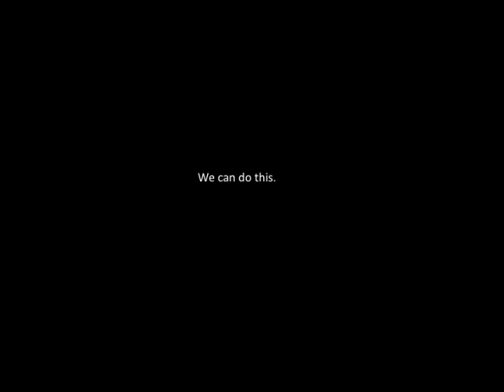Cup of Kindness Attawapiskat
We need voices from all over Turtle Island. Chief Theresa Spence is on a hunger strike, to demand a conversation with Canada and the Crown.

In the darkest hour
All is quiet
You've been eating Humble Pie
Steady diet
Everybody' weighing what you own and lack
The numbers always line up red or black
The sum of another sleepless test

Underneath the floor boards, diamonds gleaming
Just above the perma frost, children dreaming
Everybody has a solid point of view
Doesn't matter if they know what's right or true
Just as long as they can say they know what's best

In the light of day sunshine creeps through the crack in the door
As you watch the promise of Better turning blue
In the light of day bitterness seeps through the floor
When a little cup of kindness would do

in the dead of winter you're still waiting
In the warmth of certitude they're all debating
They want to get this little problem put away
They've got a lot of clever things to say
Does it matter who's being blamed or blessed?

You're hoping that those airplanes full of
Sleeping bags and crates
Will keep your heart from freezing as the
Windigo sits and waits
For the cameras and accountants to leave your
Worn out welcome mat
Will he simply sweep away the crumbs of
Attawapiskat?

In the light of day, Bitterness seeps through the door
When a little cup of kindness
Just enough to get you through
A little cup of kindness
Would do.